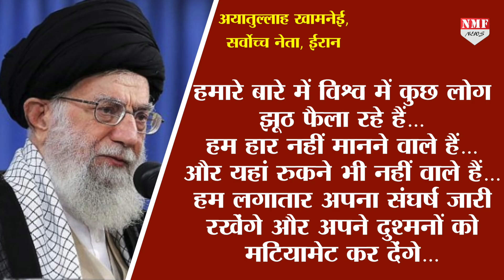Iran ने Sulemani की मौत का लिया बदला, Khamnei ने देश को किया संबोधित !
अमेरिका के दूतावासों पर हमला करने के बाद ईरान के सर्वोच्च नेता  अयातुल्ला खामनेई ने देश को संबोधित किया, और इसे अमेरिका के घमंड पर चोट बताया…साथ ही सुलेमानी की मौत को याद करते हुए वो काफी भावुक भी नजर आए…